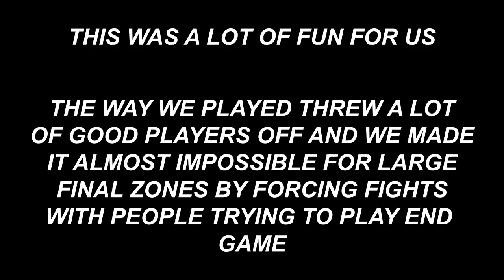*WORLD RECORD* 1024 POINTS Gauntlet Duos Pop-Up (Fortnite)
UPDATE: Ceice got more points than this in SOLOS, not duos and he did it over a 7 day peroid, as opposed to 3. Not even the same mode or time period so it's still the record.

Use code 'Trapped' in the Fortnite item-shop.